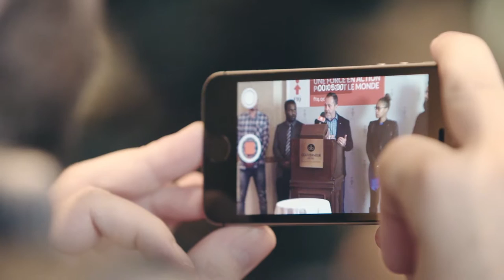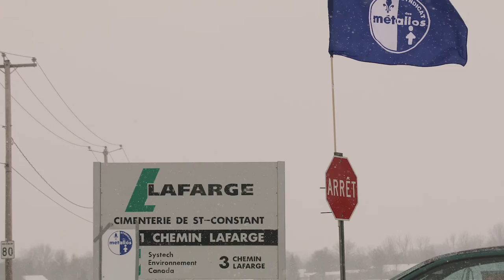La FTQ, la CJPLQ et Force Jeunesse demandent la fin des clauses de disparité de traitement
En conférence de presse le 23 octobre 2016, la FTQ, la Commission-Jeunesse du Parti libéral du Québec et Force Jeunesse ont uni leurs voix pour demander la fin des clauses de disparité de traitement au travail, aussi appelées «clauses orphelins», qui affectent injustement les jeunes.